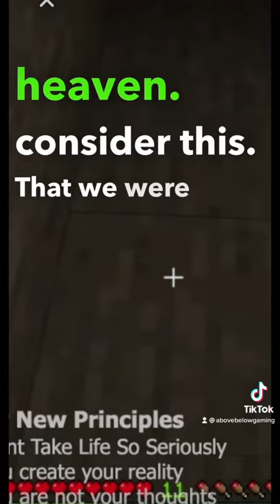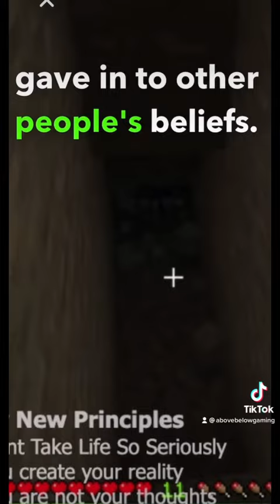Bruce Lipton - Heaven On Earth (Above Below Gaming)